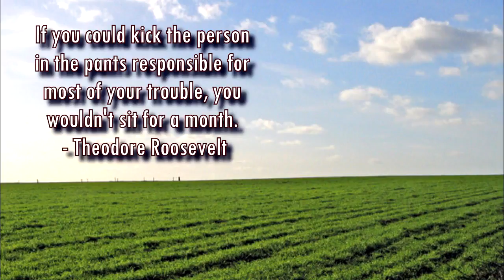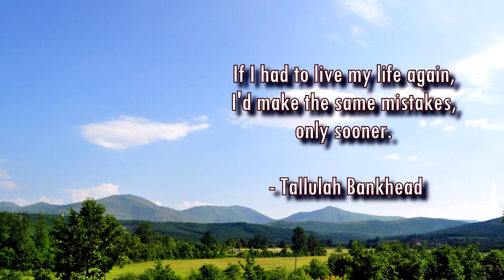Top 10 Best Funny Motivational Quotes | funny motivational quotes by Yogesh Padsala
*** Top 10 Funny Motivational Quotes ***

(1) Do not take life too seriously. You will never get out of it alive. Elbert Hubbard

(2) A successful man is one who makes more money than his wife can spend. A successful woman is one who can find such a man. Lana Turner

(3) One advantage of talking to yourself is that you know at least somebody's listening. Franklin P. Jones

(4) If you could kick the person in the pants responsible for most of your trouble, you wouldn't sit for a month. Theodore Roosevelt

(5) When you are courting a nice girl an hour seems like a second. When you sit on a red-hot cinder a second seems like an hour. That's relativity. Albert Einstein

(6) Laziness is nothing more than the habit of resting before you get tired. Jules Renard

(7) Behind every great man is a woman rolling her eyes. Jim Carrey

(8) Don't talk about yourself; it will be done when you leave. Wilson Mizner

(9) Money won't buy happiness, but it will pay the salaries of a large research staff to study the problem.  Bill Vaughan

(10) If I had to live my life again, I'd make the same mistakes, only sooner. Tallulah Bankhead

Smile
Top 10+ Things People Lie About
Smile
Mix - Top 10+ Funny Motivational Quotes
Life is funny Jokes
Smile
TOP 10+ YO MOMMA JOKES
Smile
Life is Funny - Part 02
Smile